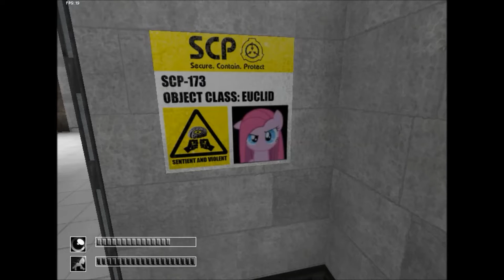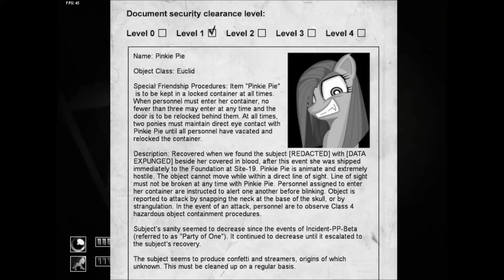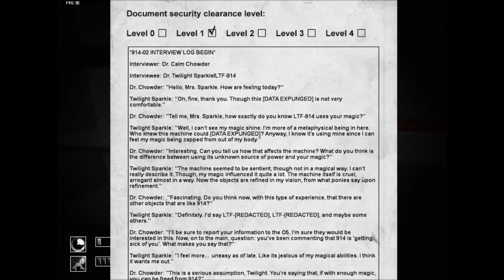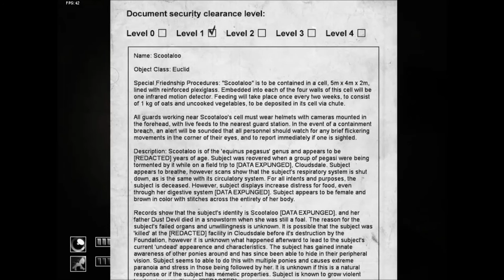SCP Containment Breach MLP MOD (Scary Ponies)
Welcome to a horrible place where you are trapped in a building full of ponies that want to kill you or help you. never visit this place